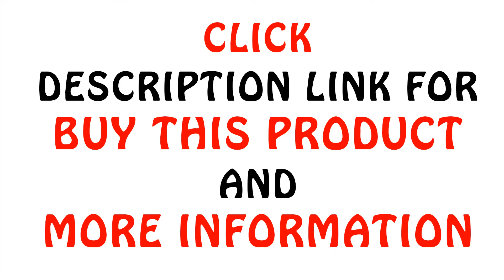Top Brand Men Watches | Buy Wrist Watch Online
Buy Wrist Watch Online | Top Brand Men Watches

Top Brand Men Watches Buy online
SEE THIS VIDEO AGAIN

Item specifics

    Brand Name: NIBOSI
    Item Type: Quartz Wristwatches
    Model Number: NO.2309-1
    Band Width: 22mm
    Feature: Complete Calendar,Shock Resistant,Luminous Hands,Rattrapante,Stop Watch,None,Anti-magnetic,Auto Date,Back Light,Chronograph,Luminous,Perpetual Calendar
    Case Thickness: 10.65mm
    Clasp Type: Push Button Hidden Clasp
    Movement: Quartz
    Style: Dress
    Case Shape: Round
    Water Resistance Depth: 3Bar
    Boxes & Cases Material: Paper
    Band Length: 250cm
    Band Material Type: Stainless Steel
    Case Material: Stainless Steel
    Dial Diameter: 43.16mm
    Dial Window Material Type: Hardlex
    Color: Black / White / Blue / Rose Gold / Gold / Silver
    Gender: Male / Man / Boy / Unisex /Masculino
    Watch Style: Dress / Business / Casual / Sports
    Watch Audience : Freelancer/ Businessman / Students / Worker / Artist
    Special features: 1/10 Chronograph; Luminous Hand; Waterproof
    Watch Movement: Analog quartz
    Functions : Chronograph / Calendar Date
    Item weight:: 53 g / 1.86 oz
    Tipo de material de la banda: Cuero / acero inoxidable